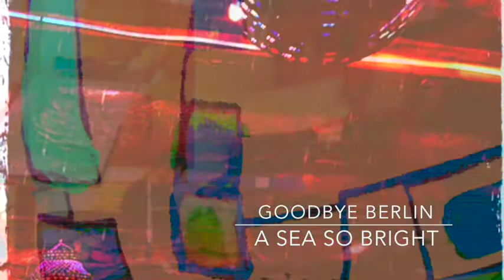"A Sea So Bright "(atmospheric version) by Goodbye Berlin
Video for atmospheric live take (one mic, one room) of "A Sea So Bright" by Goodbye Berlin. Free downloads from the "Tuesday is Moving Day" EP at bandcamp.